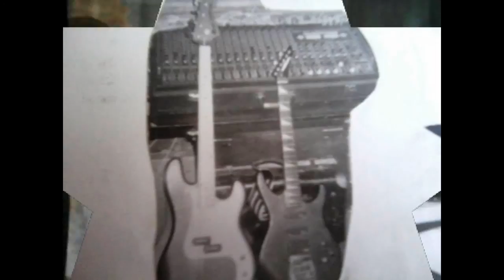Hrochoť-Still music band r.1980-90-fotoalbum 1.časť